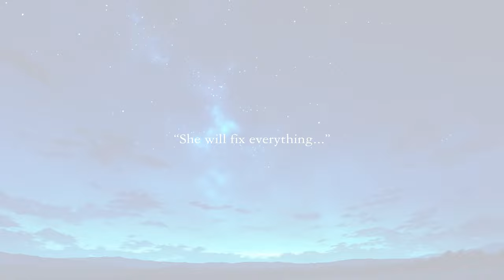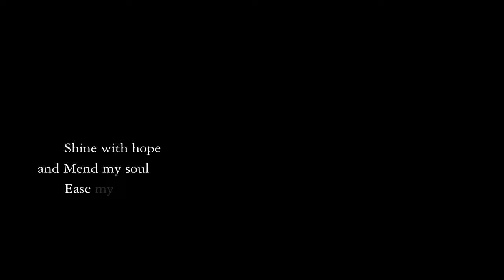KLYDIX - Warm Heart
KLYDIX

credits -
produced by klydix
mixed, mastered by klydix
character illustrated by klydix